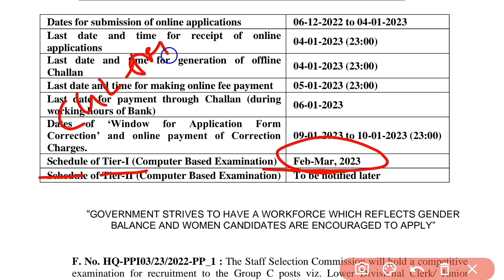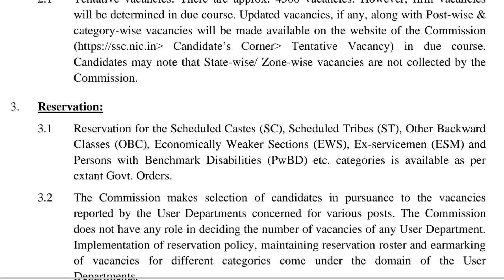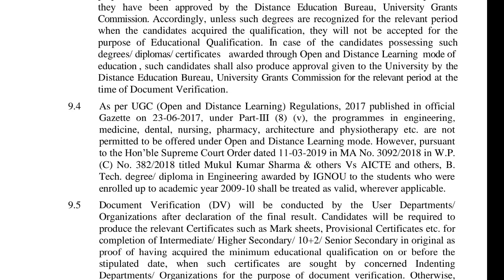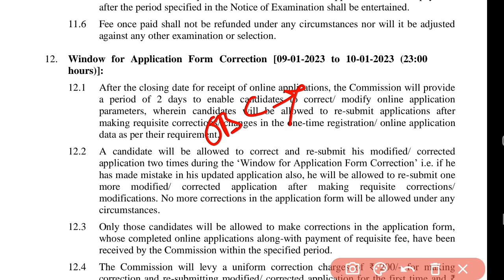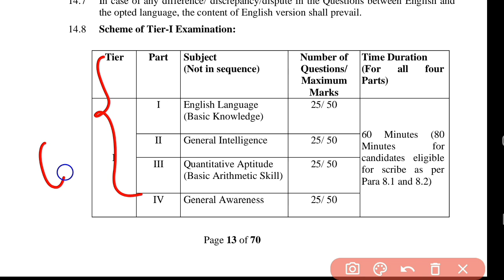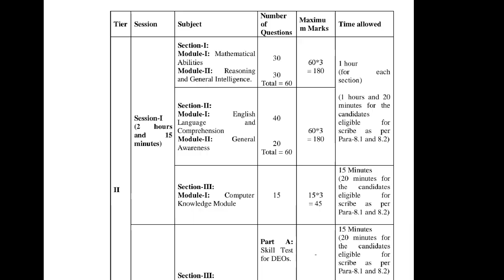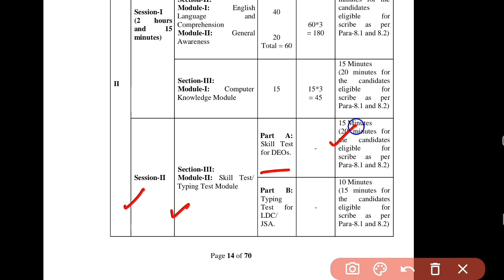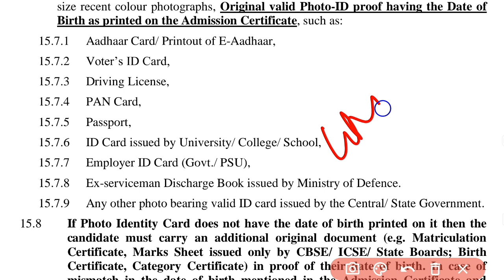SSC CHSL 2022 Notification Telugu|CHSL 2022 New Exam Pattern ,Syllabus Details &Exam Strategy Telugu